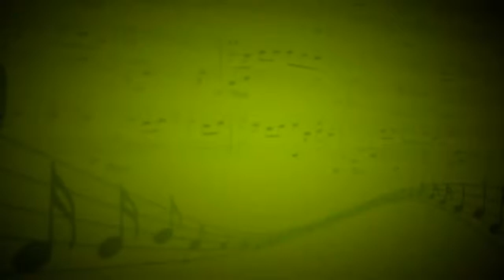Мамин Вальс - Алевтина Петроченко,Валера Петроченко (Гитара,аккордеон) - Данил Сазыкин